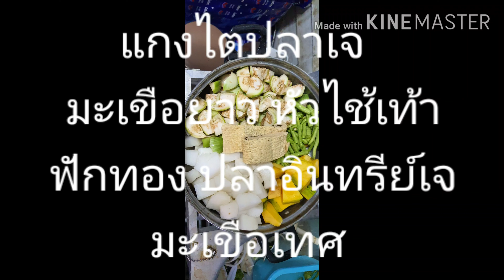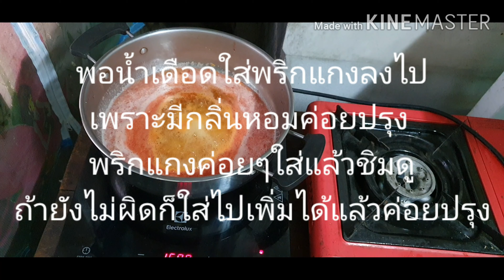แกงไตปลามังสวิรัติ เจEP64 素食主义者, 素食咖喱 Vegetarian,Vegetarian Curry อาหารเจ มังสวิรัติ ทำง่ายอร่อยด้วย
❤️🙏ผมหวังว่าคลิปนี้จะเป็น🌷🙏ประโยชน์ไห้พี่ๆน้องๆไม่มากก็น้อย ร่วมฝึกฝนไปด้วยกันครับผม ขอบคุณทุกกำลังหลังใจครับ

แกงไตปลาเจ

เตรียมวัตถุดิบ ปลาซาบะ ข้าวโพดอ่อน มะเขือยาว ฟักทอง หน่อไม้

เตรียมเครื่องปรุง พริกแกงเผ็ดใต้ พริกไทยดำตำ รสดีเจหรือผงซุปเจ ซีอิ๊วขาว คนอร์เจ น้ำตาล (เต้าเจี้ยว กระปิ ) แทนไตปลา บางท่านอาจจะใส่ปลาร้าเพื่อให้มีกลิ่นตามความชอบ

สูตรผมใช้มะเขือเทศไปปั่น (จะไส่ไม่ไส่ก็ได้ ) มะเขือเทศมีประโยชน์มาก บางท่านทานหน่อไม้ไม่ได้ก็ให้ใช้หัวไชเท้าแทน(จะไส่ไม่ไส่ ตามความชอบสูตรไม่ตายตัวครับ )

วิธีถนอมอาหาร เทน้ำส้มสายชูลงไปนิดหน่อย เป็นการถนอมอาหารทดแทนสารกันบูด เคล็ดลับที่ไม่ลับ

วิธีทำ น้ำมะเขือเทศไปปั่นให้ละเอียด ตั้งเตา เทมะเขือเทศลงไป ใส่พริกแกงใต้ พอกลิ่นพริกแกงออกไห้ชิมว่าพริกแกงเผ็ดได้ทียัง พริกแกงค่อยๆไส่ เดียวจะทานไม่ได้ไส่ปลาชะบะฉีกลงไป  ปรุงด้วยผงรสดีเจ ซีอิ๊วขาว คนอร์เจ น้ำตาล พริกไทยดำ เต้าเจี้ยว กะปิ ไม่ชอบเต้าเจี้ยวใช้ ปลาร้าเจ กับ กะปิ แทน  ไส่ผักลงไปทั้งหมด   ตำพริกไทยดำลงไปห้ามขาด

ชิมไห้ได้รสทีเราชอบ

น้องเหลิมหวังว่าคลิปนี้จะเป็นประโยชน์ไห้พี่ๆน้องๆไม่มากก็น้อย ร่วมฝึกฝนไปด้วยกันครับผม ขอบคุณทุกกำลังหลังใจครับ

ดูย้อนหลัง  Youtube. ฝากกดไลน์ แชร์ ติดตาม เพื่อเป็นกำลังใจ  เพื่อธรรมทานส่งเสริมพี่น้องร่วมโลกได้มีโอกาสเปิดใจทานมังสวิรัติ ทานเจกันครับผม. ขอบพระคุณมากมายครับพิมพ์ว่า.    ทุกสิ่งล้วนน่ายินดี

Vegetarian Curry

 Prepare ingredients: mackerel, baby corn, eggplant, pumpkin, bamboo shoots

 prepare the seasoning  Southern red curry paste, pounded black pepper, DJ flavor or vegetarian soup powder, soy sauce, Knorje, sugar (bean paste, shrimp paste) instead of kidney pla, some people may add fermented fish to make it smell according to their taste.

 My recipe uses tomatoes to blend.  (You can put it or not.) Tomatoes are very useful.  Some people can't eat bamboo shoots, so use radishes instead.  According to your liking, the formula is not fixed.)

Pound the black pepper and don't cut it.

 food preservation method  Pour in a little vinegar.  It is a food preservation substitute for preservatives.  no secret tips

 Method of making Tomato juice, blend thoroughly. Heat the stove and pour the tomatoes into it.  add southern curry paste  When the smell of curry paste comes out, let's taste whether the curry paste is spicy yet?  curry paste gradually  One will not be able to eat the fish and torn it down.  Seasoned with DJ flavor powder, soy sauce, Knorr, sugar, black pepper, soy bean paste, shrimp paste. If you don't like soy bean paste, use fermented fish and shrimp paste instead. Put all the vegetables in it.

 Taste it to get the flavor we like.

 Nong Lim hopes that this clip will be more or less useful for the brothers and sisters.  Let's practice together.  Thank you for all your support.

 Look back on Youtube. Please press line, share, follow to cheer up.  To promote dharma offerings to brothers and sisters in the world to have the opportunity to open their hearts to vegetarianism.  Let's eat vegetarian.  Thank you so much for typing.  Everything is delightful

素食咖喱

  准备食材：鲭鱼、小玉米、茄子、南瓜、竹笋

  准备调味料 南方红咖喱酱，黑胡椒捣碎，DJ味或素汤粉，酱油，克诺尔，糖（豆沙，虾酱）代替肾PLA，有些人可能会根据自己的口味添加发酵鱼使其闻起来。

  我的食谱用西红柿来混合。  （你可以说，也可以不说。）西红柿非常有用。 有些人不能吃竹笋，所以用萝卜代替。 根据您的喜好，公式不是固定的。）

將黑胡椒搗碎，不要切碎。

  食物保鲜方法 倒入少许醋。 是防腐剂的食品保鲜替代品。 没有秘诀

  番茄汁的制作方法，调匀。加热炉子，将番茄倒入其中。 加入南咖喱酱 当咖喱酱的香味出来的时候，我们来尝尝咖喱酱是不是辣的？ 咖喱酱逐渐 一个人将无法吃鱼并将其撕毁。 用DJ味粉、酱油、家乐、糖、黑胡椒、豆瓣酱、虾酱调味。如果不喜欢豆瓣酱，可以用发酵的鱼虾酱代替。把所有的蔬菜都放进去。

  品尝它以获得我们喜欢的味道。

  农林希望这个片段对兄弟姐妹或多或少有用。 一起练习吧。 感谢你的支持。

  回首Youtube，请按line、share、follow打气。 向世界各地的兄弟姐妹推广佛法供养，让他们有机会向素食主义敞开心扉。 我们吃素吧。 非常感谢您打字。 一切都令人愉快